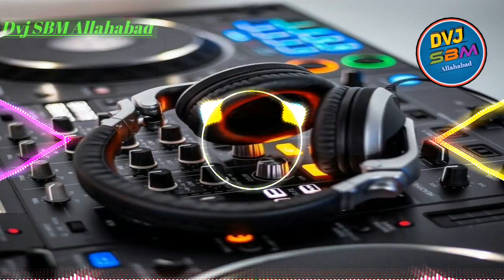Chit Badli Khiya Ke Maja Mar Le || Lo-Fi Song || hard Vibration Mix|| Dj Malai Music